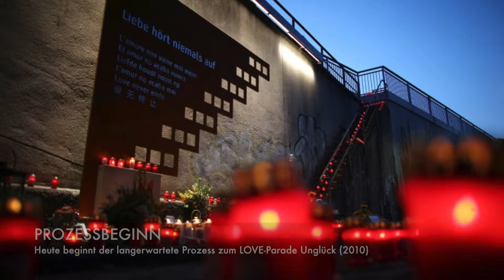EUFH | Wochenschau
Wochenrückblick KW. 50